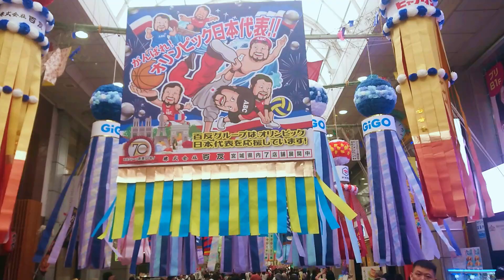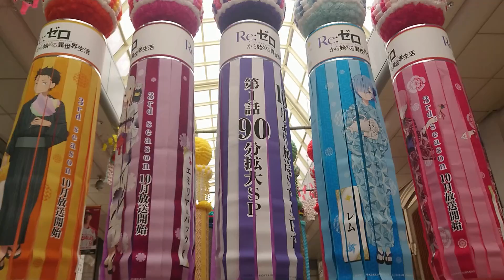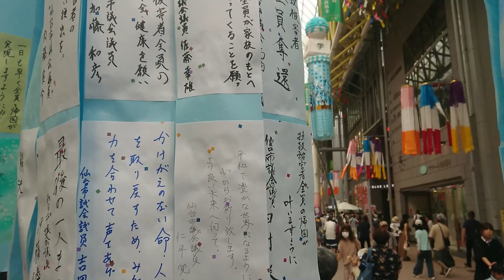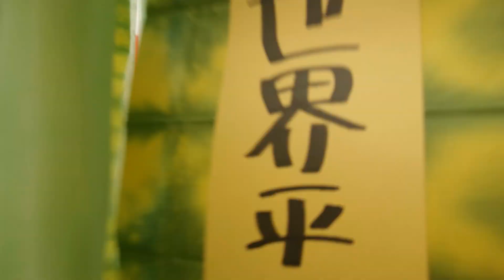親子ふたり旅4「仙台七夕まつり」2024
［風物詩］ 2024年8月6日（火）親子ふたり旅の第4弾、二日目は、27年ぶりに仙台七夕まつりを訪れました。江戸時代から続く伝統と現代の華やかさが交差する、日本屈指の夏祭り、仙台七夕まつり。その魅力を存分にお届けします。

中央通りの七夕飾りはノーカットでお届けし、一番町通りの七夕飾りの一部も撮影しました。また、仙台市内の全ての小中学生ひとりひとりが折った7万8000羽の復興折り鶴飾りは圧巻です。色鮮やかな吹き流しが風に舞う様子は、一度は訪れてみたい日本の風物詩。この動画で、まるで現地にいるかのような体験をお楽しみください。

35分の長時間ですが、ぜひ最後までご覧ください。27年前に撮影した七夕飾りも少し入れていますので、現在との比較もお楽しみいただけます。

00:00 ハピナ名掛丁商店街
04:15 クリスロード商店街
14:46 マーブルメロードおおまち商店街
18:35 復興折り鶴飾り
19:31 サンモール一番町商店街
20:12 ぶらんどーむ一番町商店街
26:04 一番町四丁目商店街
30:46 1987/8/7の七夕飾り